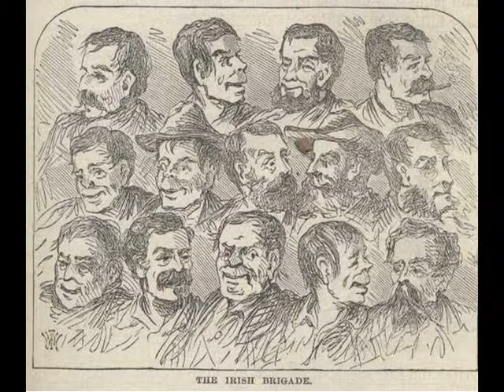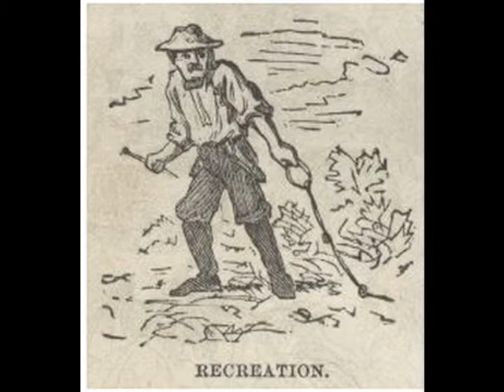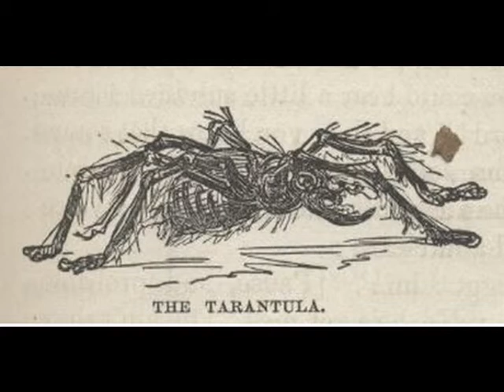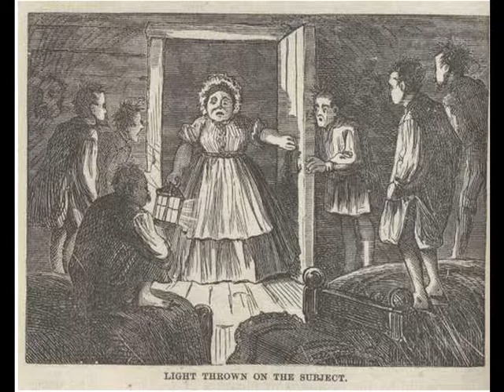Roughing It - Chapter XXI Part 2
The Irish Brigade—Mrs. O'Flannigan's Boarders—The Surveying Expedition—Escape of the Tarantulas